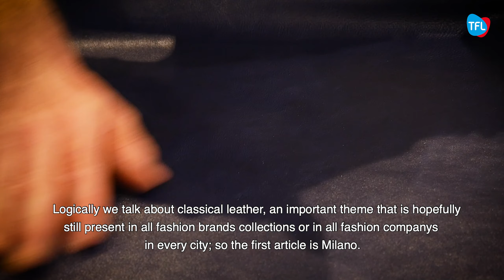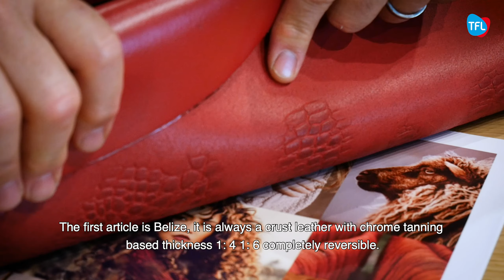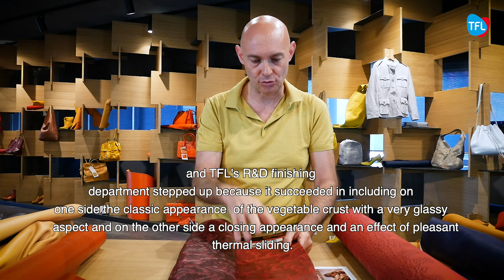Leather article trends for the season Autumn-Winter 2021-22 presented by Emanuele Zamponi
Fashion designer and leather expert Emanuele Zamponi introduces the article trends for the upcoming Autumn-Winter season forcasted in the TFL Colour Trends catalogue. More

TFL – Great chemicals. Excellent advice.